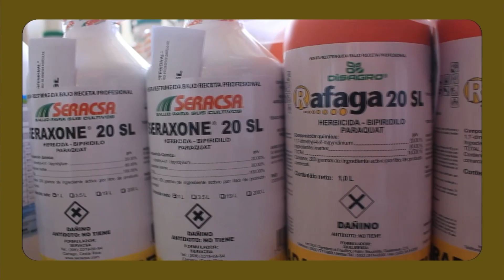Agrovisión - Programa 24 Orquídeas (03-10-2023)